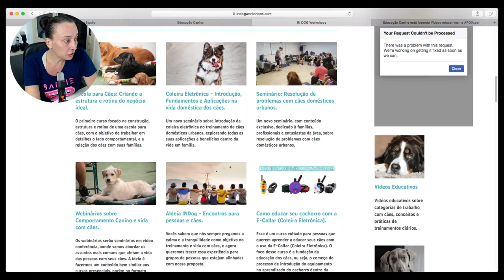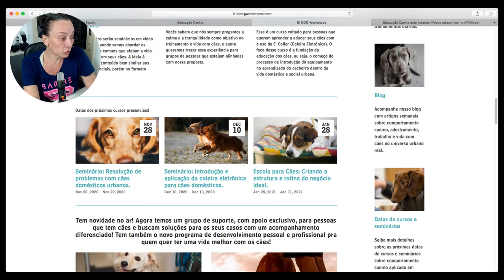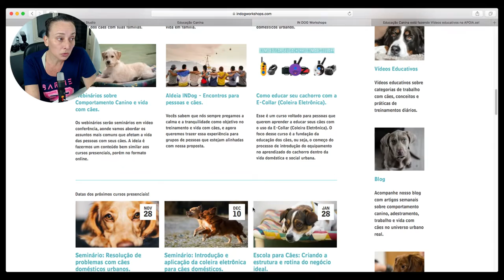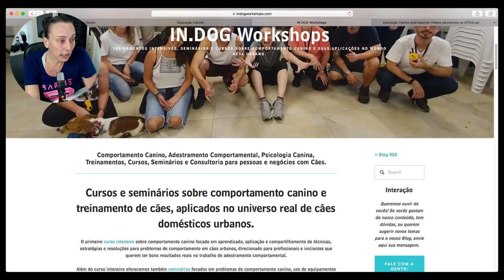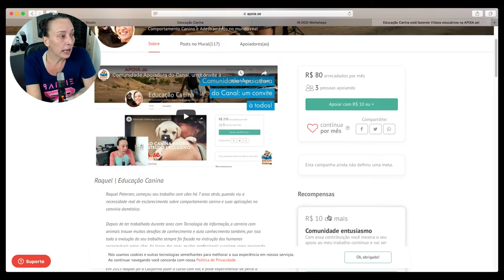Filhotes, cães agitados e cães medrosos: como ajustar o treinamento?